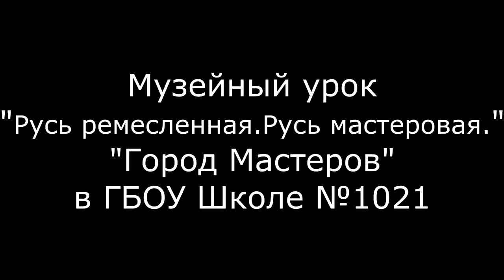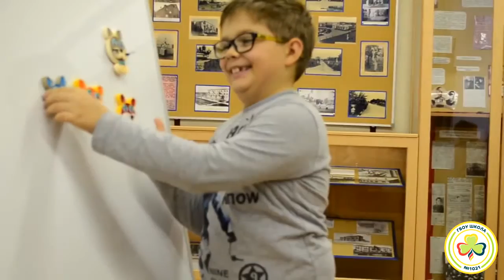Музейный урок 'Русь ремесленная Русь мастеровая' 'Город мастеров' в ГБОУ Школе №1021